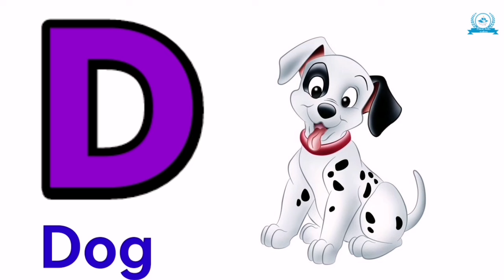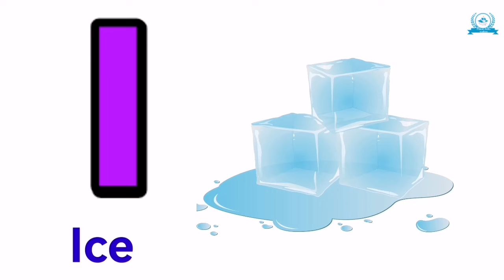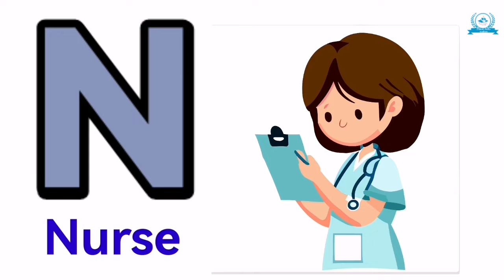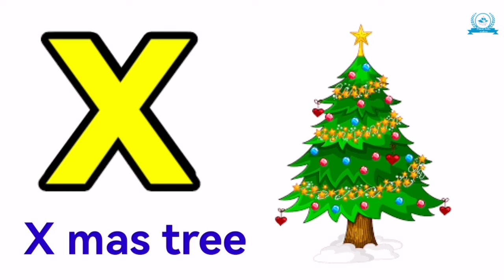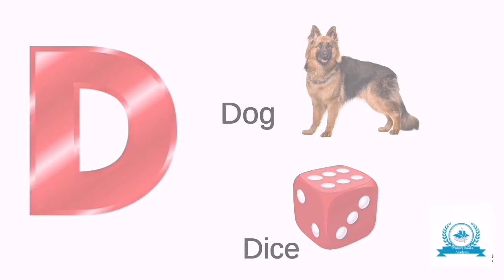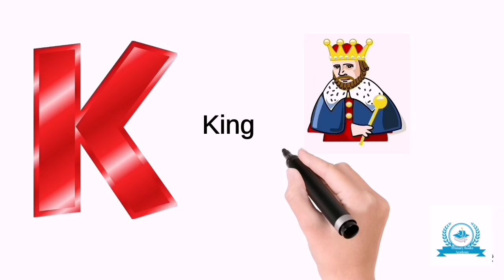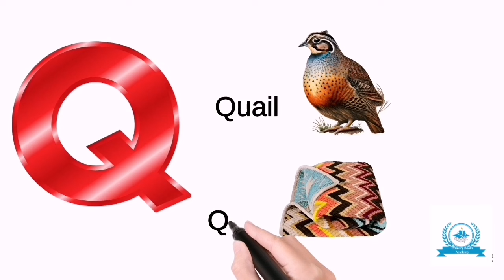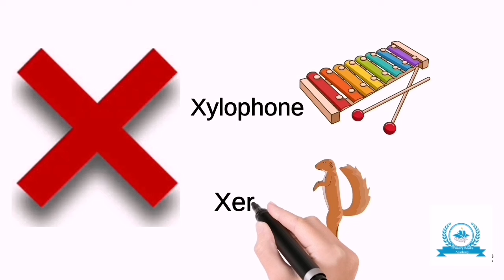Ab, One two three, learn to count, 123 Numbers, to 100 counting, alphabet